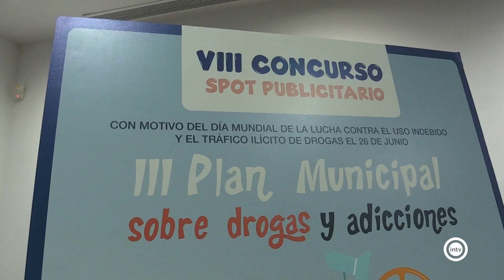El IX Concurso Municipal Contra las Drogas pone el acento en llegar a los jóvenes con los formatos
Como cada año, el Ayuntamiento pone en marcha su concurso para la elaboración de mensajes que ayuden a la prevención del consumo de drogas, especialmente entre los más jóvenes. Este año, además de vídeos y fotos, se incorpora la categoría de reels.